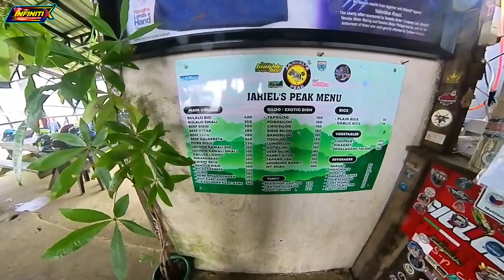RIDE TO INFANTA - JARIEL'S PEAK | FOGGY WEATHER AT BASANG BASA SA ULAN | YAMAHA AEROX 155 V2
My Motovlogging Gadget & Riding Gear Setup :

GOPRO HERO 7 DuskWhite (Black) + 1 Sandisk Extreme Pro 64gb SD Card
GoPro 3.5mm Mic + USB-C Adapter
Tie Clip Mic Mini Condenser
HANC Additive Helmet Chinmount for RECON+ , Revenge 2 , RPHA11
Spyder Recon+ Carbon Fiber Raza
HJC RPHA 11 Nectus BlueRed
MT Helmets Revenge 2 GD Imperium
Nikon D7200 + Tamron G2 70-200mm F2.8 Lens + Nikon 35mm F1.8 + 18-55mm Kitlens Nikon & 55-200mm Nikon DX
Poco F3
Yamaha Aerox 155 Raceblue "Skyrox"